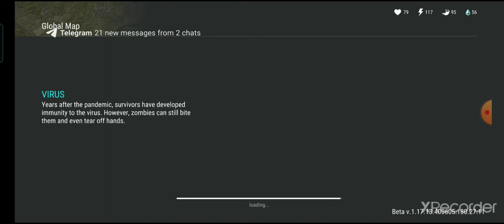Last day on earth survival (Part 4)Level up and still finding bunker Alfa card(1 hour)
27 April 2021,Tuesday

Last day on earth survival (Part 4)Level up and still finding bunker Alfa card